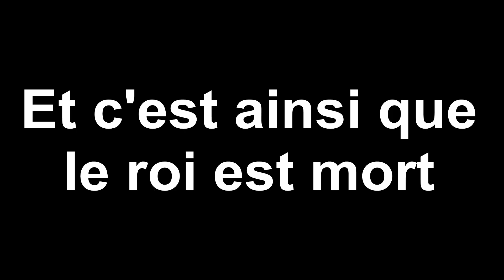[YTP FR] Chanvre hallucinogène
Une nouvelle youtube poop! je suis plutôt fier de celle-ci car j'ai utilisé des versions green screen de "Link face of evil" et de "Zelda wand of Gamelon", du coup ça devrait être meilleur visuellement!

Vidéos originales:

(je l'avais oublié celui-là désolé ^^)